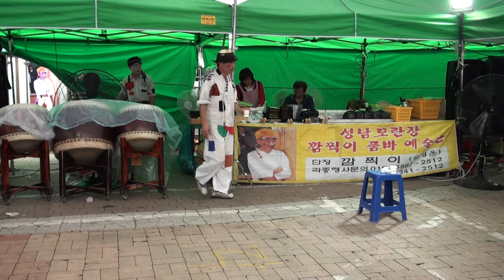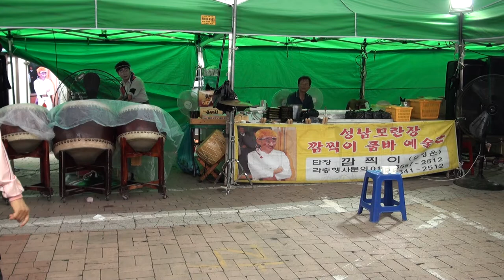삼팔선 품바 성남 모란시장17-8-19편집자 장털보